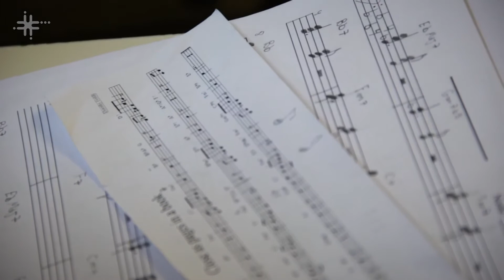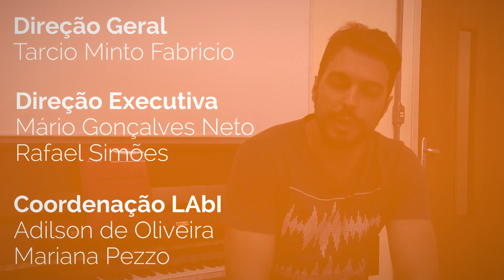Cadeia comportamental na leitura e escrita musical é tema de estudos na UFSCar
Antonio Carlos Leme Junior, professor do Departamento de Artes e Comunicação da Universidade Federal de São Carlos (DAC - UFSCar), fala sobre seus estudos sobre percepção e as cadeias comportamentais envolvidas na leitura e escrita musical.

CLICK CIÊNCIA
O projeto ClickCiência é um portal de divulgação e popularização da Ciência produzido pelo Laboratório Aberto de Interatividade para Disseminação do Conhecimento Científico e Tecnológico da Universidade Federal de São Carlos (LAbI - UFSCar).